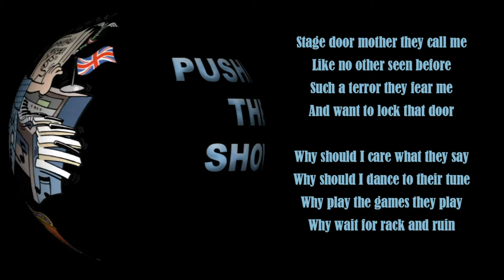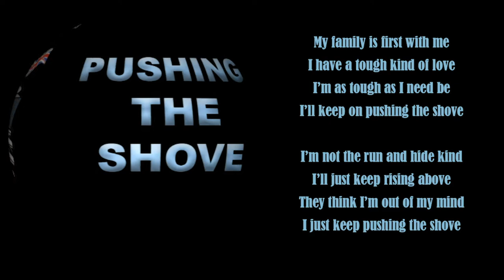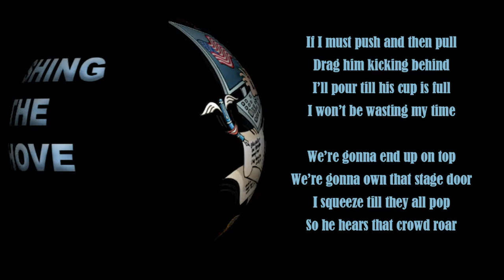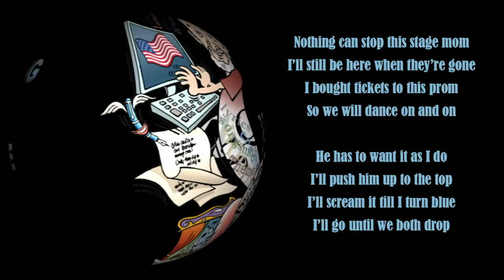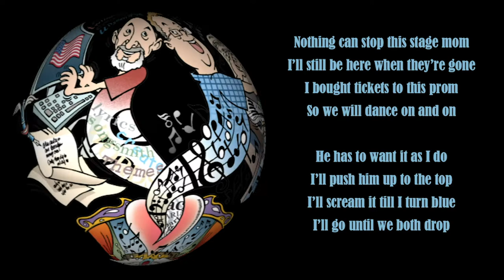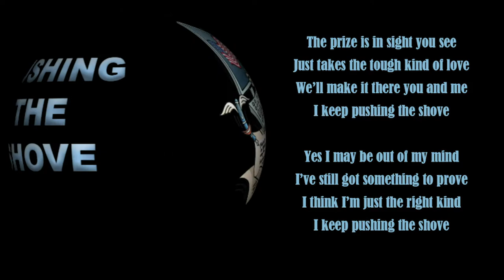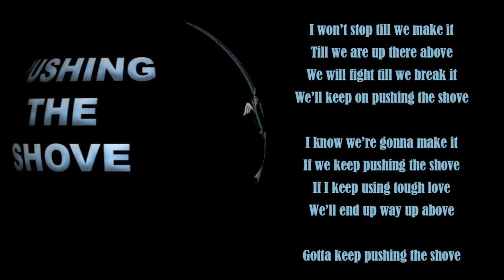Musical Theatre Song - PUSHING THE SHOVE from FALL OF THE FINAL CURTAIN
PUSHING THE SHOVE sung by DELILAH CLARK
from the musical play THE FALL OF THE FINAL CURTAIN
Lyrics by Andrew Michael Storm

DELILAH CLARK
EVAN’S stage door mother. She is pushing hard to find new work for her son on whom she now depends for the family income. She has never been married and has had a series of fruitless relationships with various men. She currently is “looking” for her next man. She is not a real mother to EVAN. She even seems to not truly “love” him. She treats him more like a client, like she is his manager and not his mom. For her, the end of this Show means a slow down in income until the next job she can arrange for EVAN.

In this scene from Act One we find the beset and haggard stage mother DELILAH CLARK alone near the Stage Door inside the theater. She is defiant and yet strangely sad as she speaks to her problems and pain.

Like no other seen before
Such a terror they fear me
And want to lock that door

Why should I care what they say
Why should I dance to their tune
Why play the games they play
Why wait for rack and ruin

My family is first with me
I have a tough kind of love
I’m as tough as I need be
I’ll keep on pushing the shove

I’m not the run and hide kind
I’ll just keep rising above
They think I’m out of my mind
I just keep pushing the shove

If I must push and then pull
Drag him kicking behind
I’ll pour till his cup is full
I won’t be wasting my time

We’re gonna end up on top
We’re gonna own that stage door
I squeeze till they all pop
So he hears that crowd roar

I never stop that’s just me
It’s just my kind of love
I see a light they can’t see
That’s why I’m pushing the shove

They can talk I don’t mind
I’ll just look down from above
I hold the ties that still bind
And I’ll keep pushing the shove

Nothing can stop this stage mom
I’ll still be here when they’re gone
I bought tickets to this prom
So we will dance on and on

He has to want it as I do
I’ll push him up to the top
I’ll scream it till I turn blue
I’ll go until we both drop

The prize is in sight you see
Just takes the tough kind of love
We’ll make it there you and me
I keep pushing the shove

Yes I may be out of my mind
I’ve still got something to prove
I think I’m just the right kind

I won’t stop till we make it
Till we are up there above
We will fight till we break it
We’ll keep on pushing the shove

I know we’re gonna make it
If we keep pushing the shove
If I keep using tough love
We’ll end up way up above

Gotta keep pushing the shove